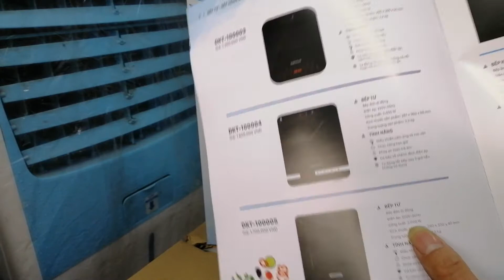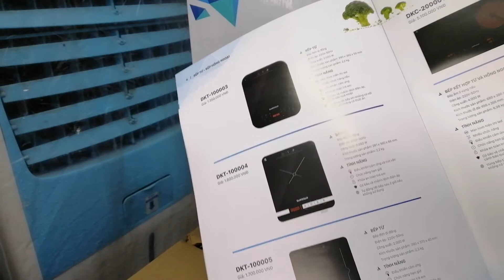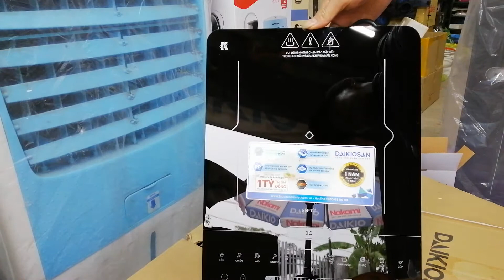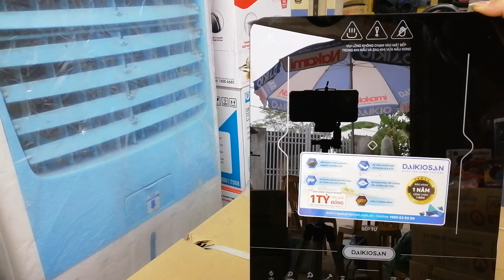Bếp từ đơn Daikiosan DKT000005. Sản phẩm chính hãng bảo hành 2 năm trên toàn quốc